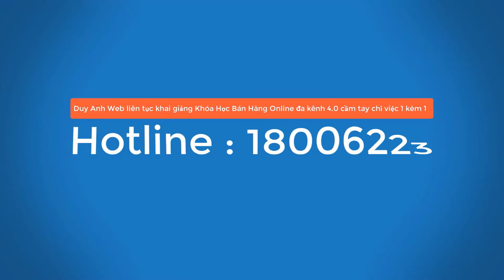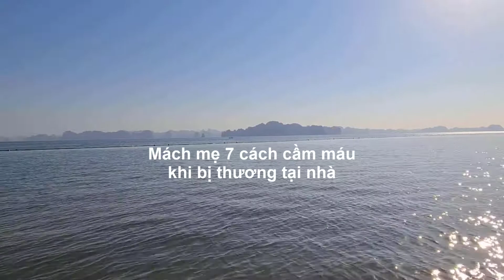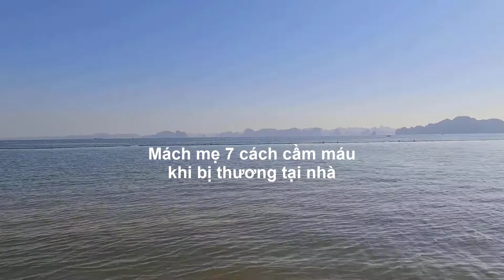MÁCH MẸ 7 CÁCH CẦM MÁU KHI BỊ THƯƠNG TẠI NHÀ - Duy Anh Web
MACH ME 7 CACH CAM MAU KHI BI THUONG TAI NHA
Cach so cuu cam mau khi bi thuong
So cuu nan nhan co vet thuong chay mau
So cuu vet thuong thung ho bi chay mau
 tuyet chieu cam mau nhanh
cach cam mau tai nha voi vet thuong nhe hieu qua nhat
cach cam mau nhanh tai nha khi bi thuong
Trong sinh hoat hang ngay ban hoac cac thanh vien trong nha se co nhieu lan gap phai nhung chan thuong gay chay mau tu nhe den nang Du vet thuong ay nho hay lon ban cung can co cach cam mau nhanh chong de tranh nhung rui ro nghiem trong hon
1 Lam sao de cam mau Giu chat vet thuong
2 Cach cam mau nhanh tai nha Nang cao vung co the dang bi thuong
3 Cach cam mau nhanh bang da lanh
4 Cam mau vet thuong bang tra xanh
5 Dung chat nhon de cam mau nhanh tai nha
6 Cam mau vet thuong bang nuoc suc mieng
7 Dung thuoc chong mo hoi cung la cach cam mau nhanh nhat
Ngan ngua nhiem trung sau khi cam mau vet thuong
Ngay ca khi vet thuong da ngung chay mau dieu quan trong la ban phai giu sach vet thuong de ngan chan nhiem trung Luc nay ban co the rua sach khu vuc ton thuong bang nuoc mat va xa phong sat khuan Ban luu y khong nen de xa phong tiep xuc truc tiep voi mieng vet thuong
1 Lam sao de cam mau Giu chat vet thuong
2 Cach cam mau nhanh tai nha Nang cao vung co the dang bi thuong
3 Cach cam mau nhanh bang da lanh
4 Cam mau vet thuong bang tra xanh
5 Dung chat nhon de cam mau nhanh tai nha
6 Cam mau vet thuong bang nuoc suc mieng
7 Dung thuoc chong mo hoi cung la cach cam mau nhanh nhat
MÁCH MẸ 7 CÁCH CẦM MÁU KHI BỊ THƯƠNG TẠI NHÀ
Cách sơ cứu cầm máu khi bị thương
Sơ cứu nạn nhân có vết thương chảy máu
Sơ cứu vết thương thủng, hở, bị chảy máu
 tuyệt chiêu cầm máu nhanh
cách cầm máu tại nhà với vết thương nhẹ hiệu quả nhất
cách cầm máu nhanh tại nhà khi bị thương
Trong sinh hoạt hằng ngày, bạn hoặc các thành viên trong nhà sẽ có nhiều lần gặp phải những chấn thương gây chảy máu từ nhẹ đến nặng. Dù vết thương ấy nhỏ hay lớn, bạn cũng cần có cách cầm máu nhanh chóng để tránh những rủi ro nghiêm trọng hơn.
1. Làm sao để cầm máu? Giữ chặt vết thương
2. Cách cầm máu nhanh tại nhà: Nâng cao vùng cơ thể đang bị thương
3. Cách cầm máu nhanh bằng đá lạnh
4. Cầm máu vết thương bằng trà xanh
5. Dùng chất nhờn để cầm máu nhanh tại nhà
6. Cầm máu vết thương bằng nước súc miệng
7. Dùng thuốc chống mồ hôi cũng là cách cầm máu nhanh nhất
Ngăn ngừa nhiễm trùng sau khi cầm máu vết thương
Ngay cả khi vết thương đã ngừng chảy máu, điều quan trọng là bạn phải giữ sạch vết thương để ngăn chặn nhiễm trùng. Lúc này, bạn có thể rửa sạch khu vực tổn thương bằng nước mát và xà phòng sát khuẩn. Bạn lưu ý không nên để xà phòng tiếp xúc trực tiếp với miệng vết thương.
1. Làm sao để cầm máu? Giữ chặt vết thương
2. Cách cầm máu nhanh tại nhà: Nâng cao vùng cơ thể đang bị thương
3. Cách cầm máu nhanh bằng đá lạnh
4. Cầm máu vết thương bằng trà xanh
5. Dùng chất nhờn để cầm máu nhanh tại nhà
6. Cầm máu vết thương bằng nước súc miệng
7. Dùng thuốc chống mồ hôi cũng là cách cầm máu nhanh nhất